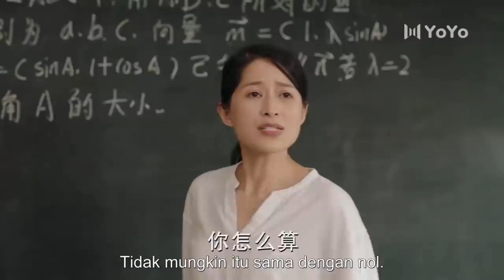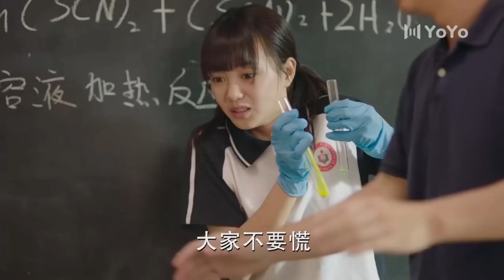Betulkah?! Kau pikir aku lucu?! A River Runs Through It [Indo Sub]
💞A River Runs Through If💞
Genre : Cinta, Kota

Sinopsis : Siswa yang melakukan perjalanan melalui hidup dan berbagi pengalaman dalam kesedihan dan kegembiraan. Ini dimulai dengan seorang siswa pindahan yang mendapatkan teman baru di sekolah barunya.
Xia Xiaoju dipindahkan tepat sebelum ujian gaokao. Dia bertemu dengan Cheng Lang yang pengasih, Lu Shiyi (Wang Ruichang) yang lugas, Qiu Letao yang sering kebingungan, dan banyak lainnya. Meskipun merasa bingung dengan lingkungan barunya dan mulai bertemu dengan teman sekelas barunya karena kesalahpahaman, dia mencoba memanfaatkannya sebaik mungkin. Dengan gaokao yang semakin mendekat, para siswa membuat keputusan sendiri yang menghadirkan serangkaian tantangan.

💕Cast:
Xia Xiaoju - Hu Yixuan
Lu Shiyi - Richards Wang